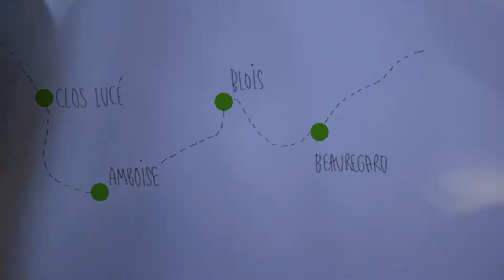Making of de la Loire et de ses châteaux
Jetez un œil aux coulisses des réalisations artistiques de Maia Flore alors qu’elle agence les morceaux du puzzle de ce voyage fantastique en France. Vidéos réalisées en collaboration avec Jeremy Joseph.